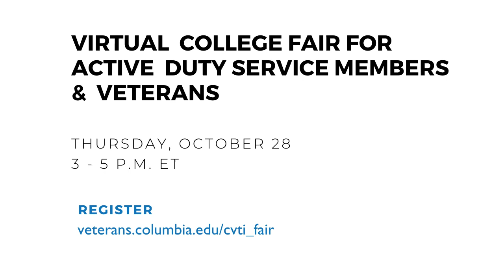What Does It Mean to Be A Military & Veteran Friendly Inclusive School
Active duty service members and veterans are invited to register for a virtual college fair on October 28th, 3 -5 p.m. ET presented for free by the Columbia University Center for Veteran Transition and Integration (CVTI.) The fair will facilitate direct, live conversations between prospective students interested in pursuing an undergraduate degree and school admissions representatives at 2- and 4-year institutions across the country.